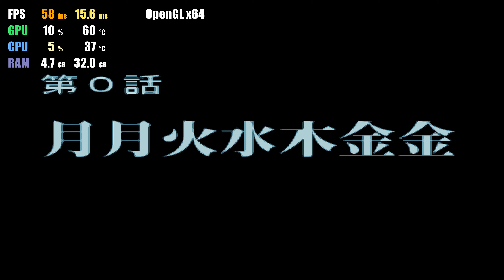DuckStation 0.1-3712 | Mobile Police Patlabor Game Edition 4K UHD | PS1 Emulator Gameplay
4K 2160p Gameplay of Kidou Keisatsu Patlabor Game Edition on DuckStation with PGXP, widescreen hack, and xBR filter enabled i9-11900k RTX 3080